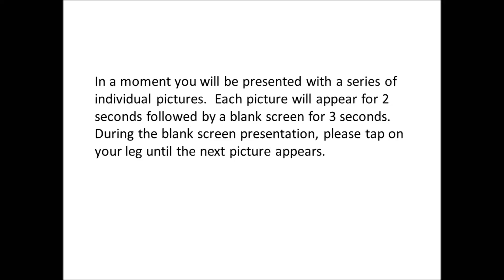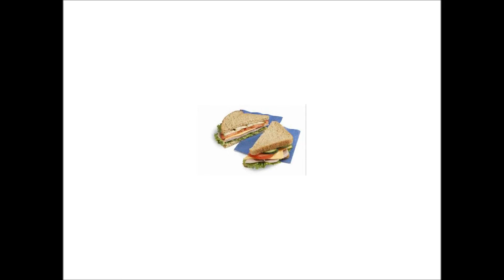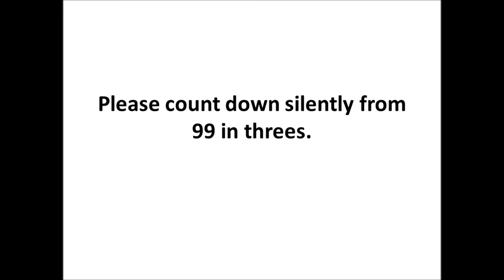Condition 1 movie